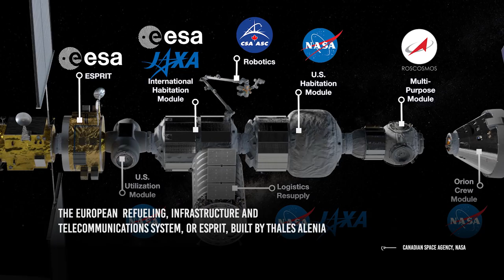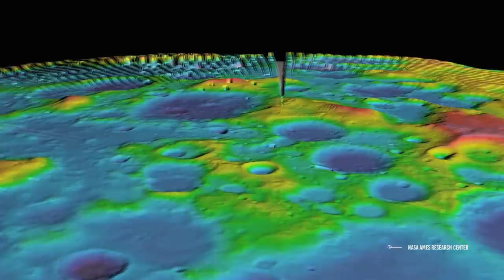How Does The Artemis Program Plans To Take Humans Back To The Moon?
Moon by 2024. NASA now plans to place astronauts back on the moon via their Artemis program. But how exactly is it gonna work? What are the various programs involved within the Artemis program? In this video we are gonna talk all about that and more.
With its current Artemis program, NASA plans to send astronauts to the South Pole by 2024 and ultimately establish a permanent presence on the moon. In the Artemis program, the first woman and the first person of color will land on the moon, along with the first international astronauts to participate on the moon. The infrastructure for the program is huge, from an outpost on a space station to spacesuits, and from takeoff and landing equipment to commercial payloads.
SPACE LAUNCH SYSTEM- NASA's Space Launch System is NASA's heavy-lift rocket designed to carry people and cargo  into the solar system.
THE LUNAR GATEWAY- The Gateway space station is the latest in a long evolution of the space station and basic space  concepts for astronauts;
Shackleton Crater surface base- In 2012, scientists studying the Moon's South Pole Shackleton Crater in unprecedented detail identified abundant supplies of frozen water on the lunar surface of the region.
ARTEMIS SPACE SUITS- Well Spacesuits are an important aspect that you cannot ignore at all.

Credits: Ron Miller
Credits: Mark A. Garlick / MarkGarlick.com
Credits: Nasa/Shutterstock/Storyblocks/Elon Musk/SpaceX/ESA/ESO
Credits: Flickr

00:00 Introduction to the Artemis Program
00:20 Goals and Objectives of Artemis
01:45 Artemis Mission Timeline
03:00 Key Technologies and Innovations
05:00 Lunar Gateway and Its Role
07:15 Training and Preparation of Astronauts
09:30 Importance of Lunar Exploration
11:00 Collaboration with International Partners
12:30 Future Missions Beyond the Moon
13:30 Conclusion and Future Prospects